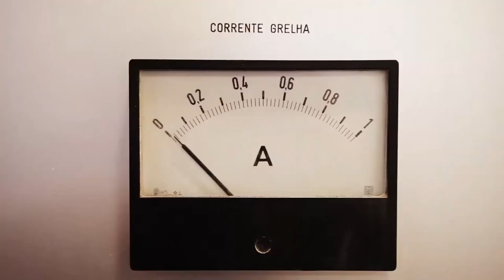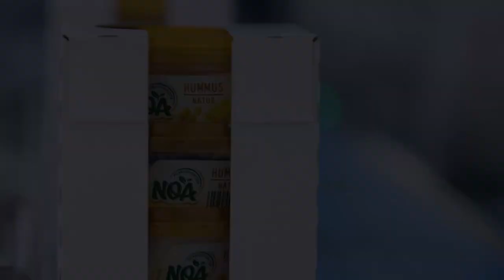Amazing Factory Production Process And Skilled Workers Working At Another Level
This video shows the Incredible Machining Process. Amazing Factory Production Process On Another Level You need to see. Amazing Modern  Technology. These modern machines are insane and the workers are very skillful doing the job. Spring Tech HD Brings you these modern production processes and modern machines to know about them. Amazing machines.